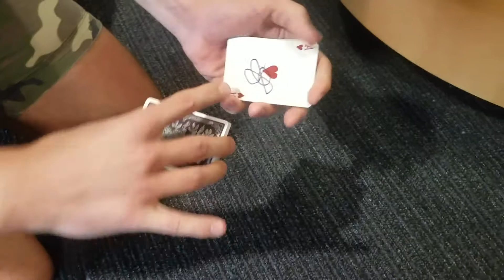Ambitious Card 2018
Only card routine that fooled Houdini